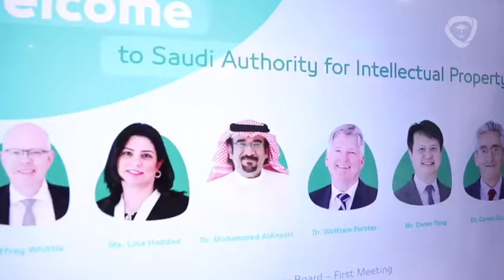الاجتماع الاول للمجلس الاستشاري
‏⁧‫فيديو‬⁩ الاجتماع الاول للمجلس الاستشاري في مقر الهيئة ‬⁩بحضور الرئيس التنفيذي للهيئة الدكتور عبدالعزيز السويلم مع عدد من الخبراء بالملكية الفكرية من مختلف انحاء العالم، للاستفادة من اقتراحاتهم وتوصياتهم حول استراتيجية الهيئة ومبادراتها، وقد تم عقد ورش عمل متخصصه.